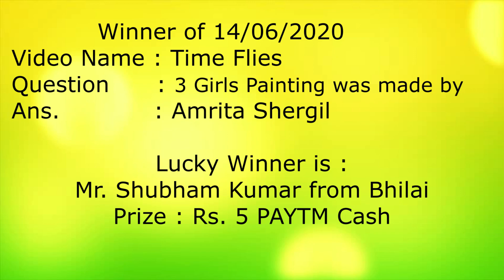Unique Art | DIY | Hands free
In this video, i have created a unique art using crayons or wax color.
Tools used: Apsara Dark Pencil
DOMS Crayons or DOMS wax color
t’s smart. It’s fearless. It’s fun. We push the boundaries of digital storytelling. Our mission is to inform and inspire. I'm going to show how to draw with pencils professionally for kids or children. Practice to  Learn Pencil Drawing a Beautiful Picture at a basic level.. Watch simple drawing and start your pencil drawing lessons.